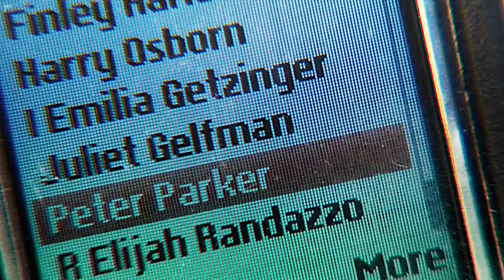peter & mj | your soul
(If you don't like the pairing, please don't watch!)

hey y'all what's up. no one is going to watch (besides the real MVP aka Evelien) this because everyone hates them, but I don't give two fucks sOOO

Anyway, it's been too long since I've made a video with these two! They are my ultimate couple, they made me weak before I even knew what being weak was, I just love them so much. Their love story in the comics just makes me cry because they were meant to be hjskaghjfa

Thank you to all the MJ fans on Tumblr for making me confident in loving one of my favorite characters again & standing up against hate towards her. Y'all are the best :D

xxx

COLORING: xheartache (insta)